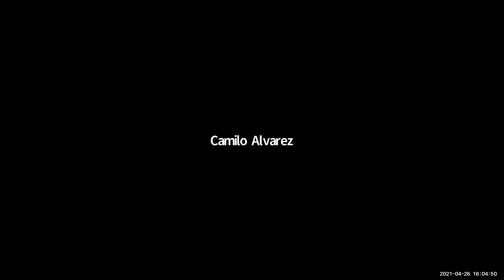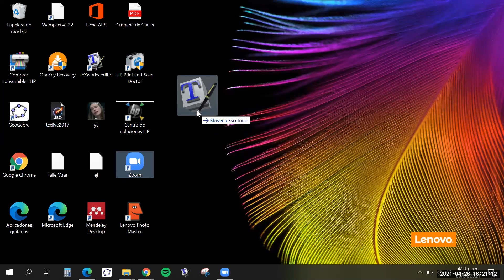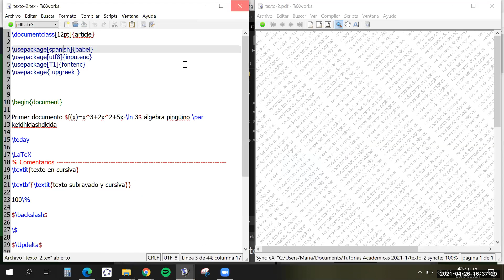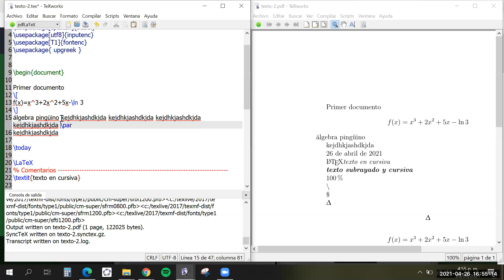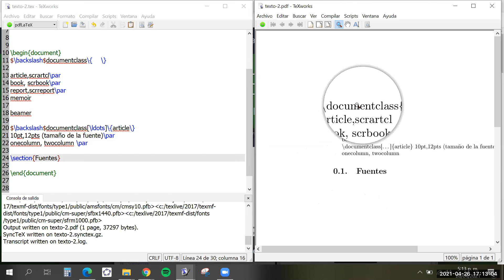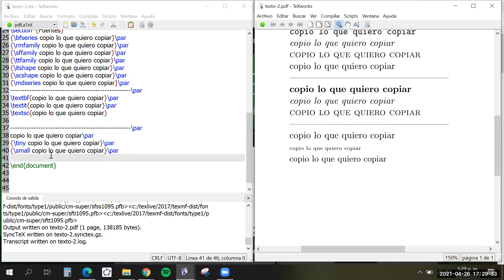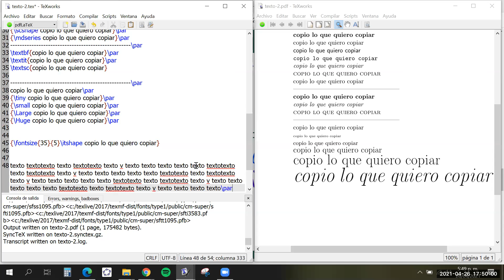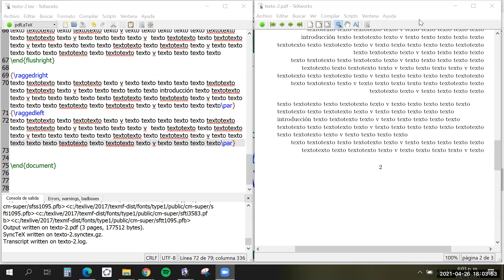GEA sobre LaTex.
- Tema: LaTex.
- Orientado por: María del Rosario Valencia Arévalo, estudiante de la Maestría en Ciencias - Matemática Aplicada de la UNALManizales​​.